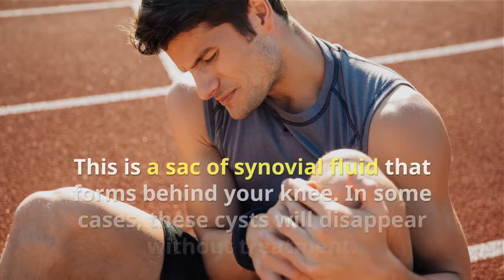Pain Behind The Knee? Here are 3 Possible Causes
If you have pain behind the knee while kneeling or flexing the knees deeply, this is a little more common. But pain behind the knee while extending is less common. So if you have pain behind the knee while fully extending, we should take a look at this.